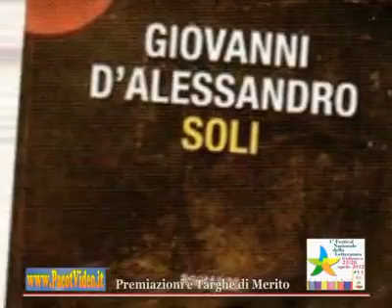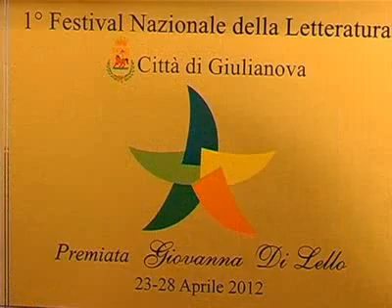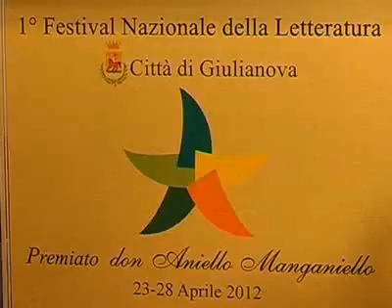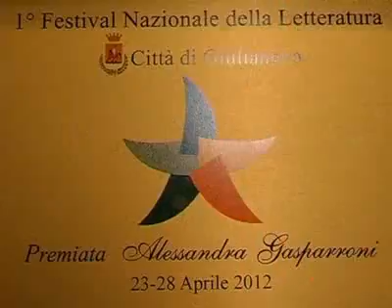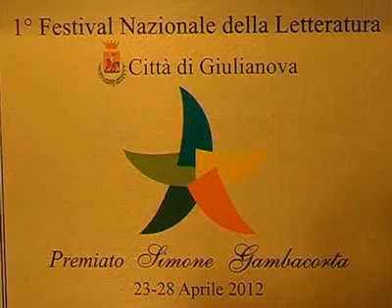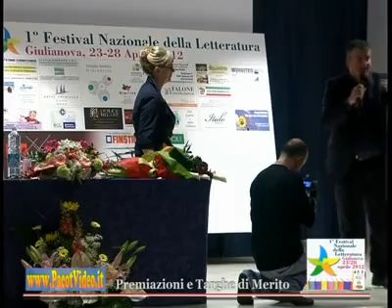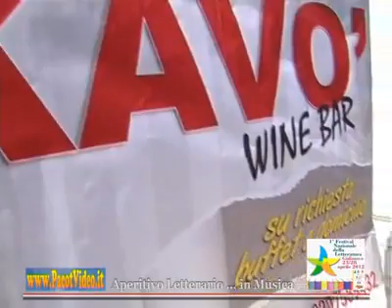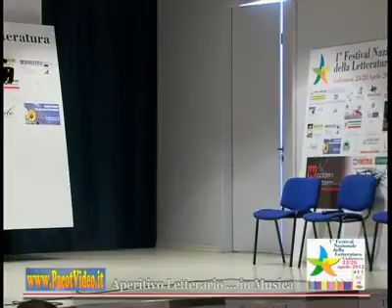1° Festival della Letteratura di Giulianova_Premiazioni e Targhe al Merito